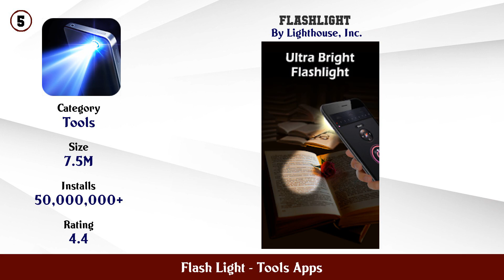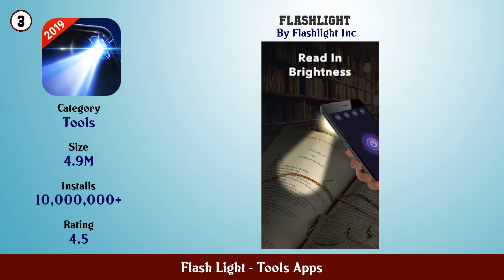Top 10 Flash Light Android Apps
In this video we have listed Top Flash Light Android Apps. This video is for information and reference purpose only.